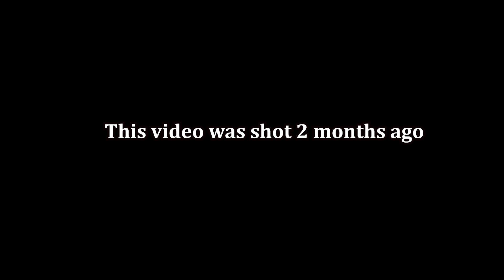Respect All Bikers !!! Message to all Riders | Benelli TNT 300 Ride | Motovlog | AKR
Let's hit 100K soon